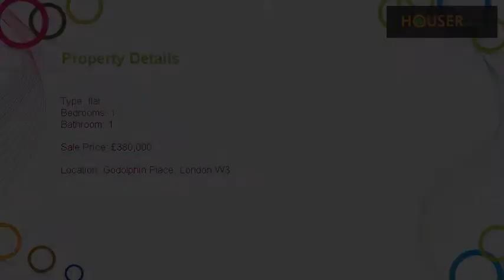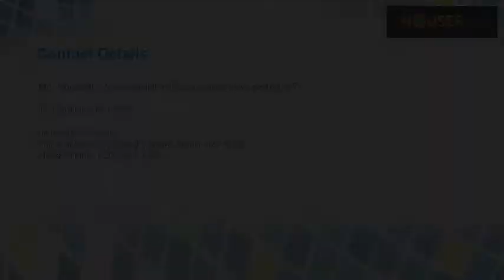1 bed flat for sale - Godolphin Place, London W3 - Northfields - Acton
Not far from the exclusive Park Club and trendy shops and cafés, this one bedroom split level flat has a welcoming feel and plenty of extra features that make it stand out from the crowd. The crisp white walls paired with wooden floors make the reception room feel fresh and the l-shaped layout provides a natural division for dining and lounging areas. An archway leads from the reception to the separate fitted kitchen where you’ll find wood effect cabinets and an integrated oven. The bright and light double bedroom is found on the second floor as well as the bathroom which includes a bathtub with a shower above. Perhaps one of the most appealing aspects of this property is the surrounding South-facing communal gardens which adds a low maintenance way to enjoy the outdoor space.  The allocated parking space that is included with this property will particularly appeal to those that that drive in and out of London and the added benefit of the ease of access to the A40 adds extra appeal. This property is only a short walk away from Acton Central station which offers services into Stratford and Richmond while Acton Mainline station, provides public transport links into Paddington station and Heathrow. Easy access to Central line which takes you in the heart of Central London. This location will become even better connected when Cross rail is completed in 2018. Buses along the Uxbridge Road will also bring you into central London or to nearby Westfield Shopping Centre. Locally, the Park Club that sits just on the edge of Acton Park, offers an exclusive area for recreation and Virgin Active gym offers another option nearby. We think it will be all the more appealing to someone keen to settle in and make this home their own or to a buy-to- let investor who sees the value in buying in this up-and-coming area.